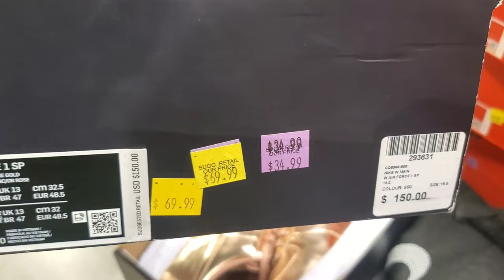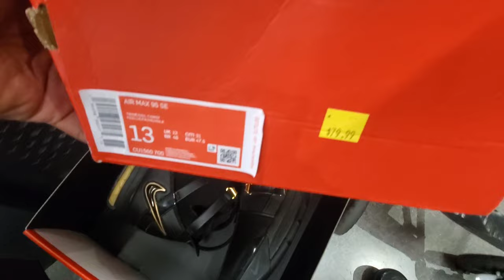BEST NIKE CLEARANCE STORE EVER! LOTS OF HEAT FOUND FOR CHEAP!!!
I usually go to thrift stores but while I'm on vacation, I had to hit up the Nike Clearance Store. Check out all of the shoes I picked up at this Nike Clearance Store! SO MANY STEALS!!!
Hope this video encourages you to get out there and start finding items to resell and start making that MONEY! Also, don't forget to...

Outro by "Luke G Productions"